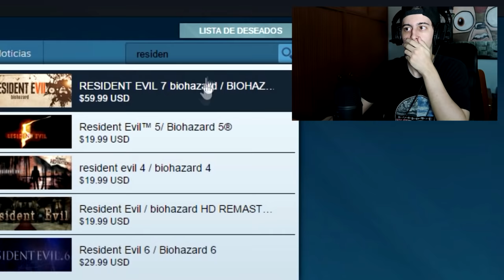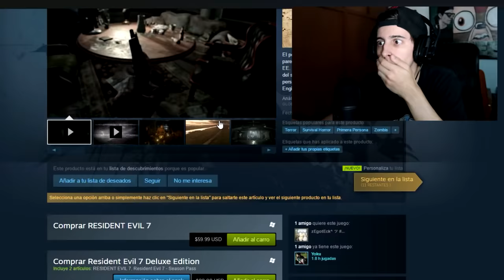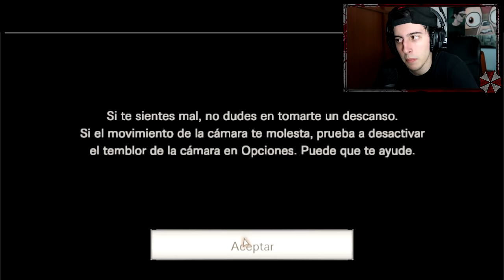REACCIONANDO AL NUEVO RESIDENT EVIL 7 !! - RobleisIUTU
En este gameplay vamos a jugar al nuevo Resident Evil 7, esta saga es mi favorita y a mi me fascino, pero sufriii ;-;
LIKAZOO♥ para terminar Resident Evil 7 en directo con ustedes ^^

MÁS VIDEOS!